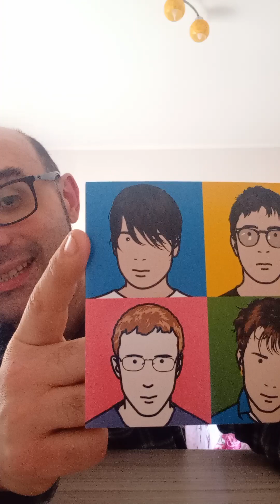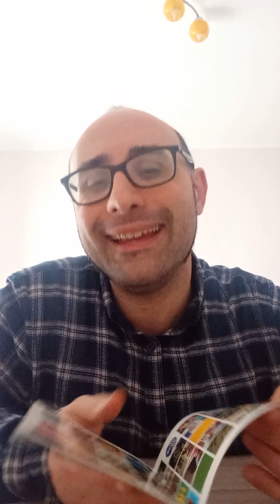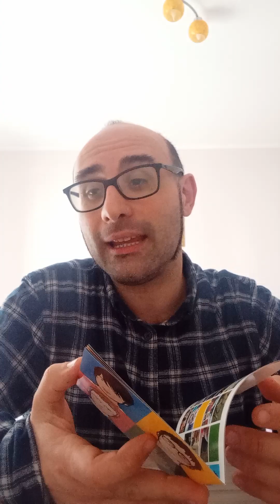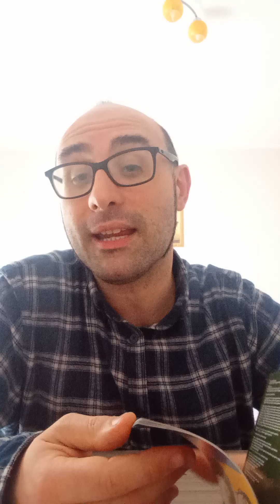Top 5 Songs by Blur 🤪🎸🤟